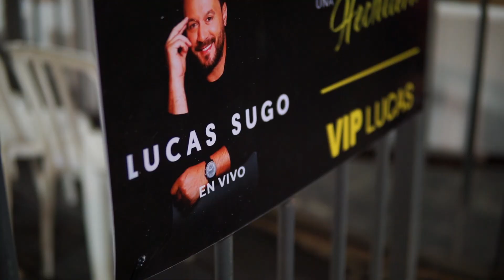Lucas Sugo | concierto Paraguay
● Producción audiovisual en el concierto de Lucas Sugo en Paraguay, evento realizado a cargo de El Regreso Producciones.

● Asistencia: Maria Estela Vazquez
Tomas aéreas: Cesar Aguero - Lagger Media